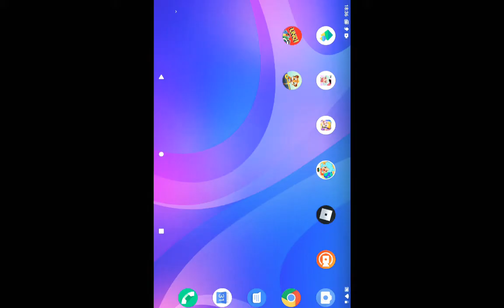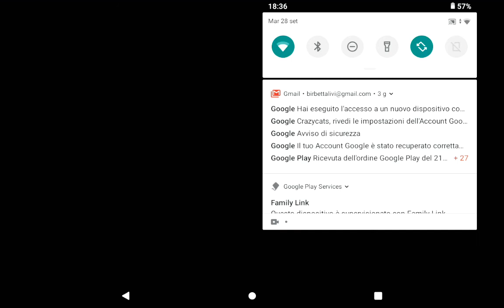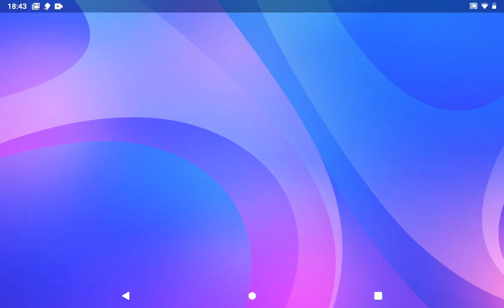GIOCHIAMO AD UNO!!!🥺😮🤫🤣👀